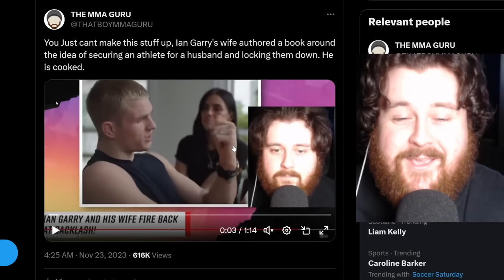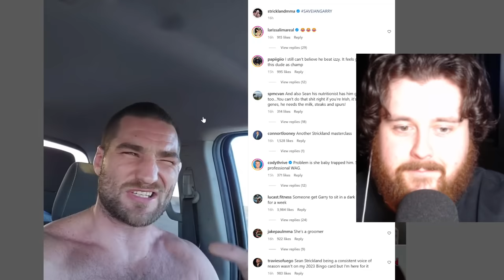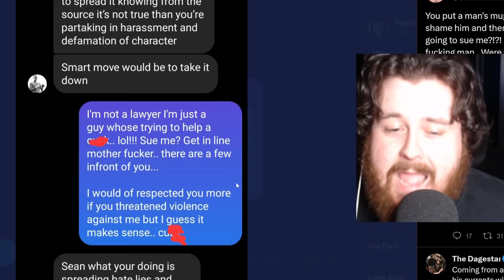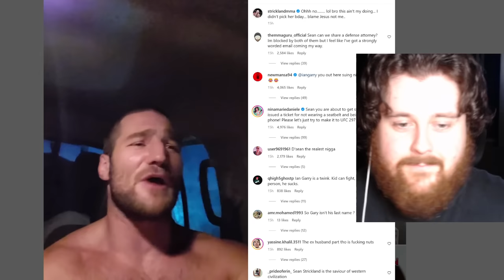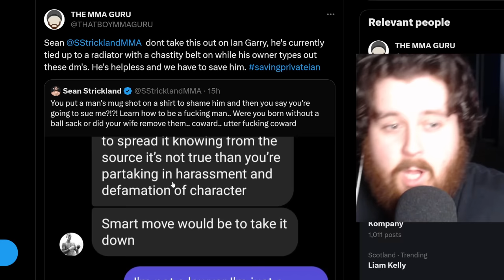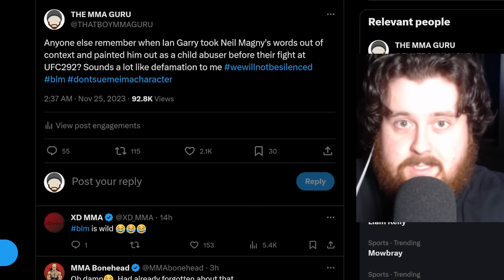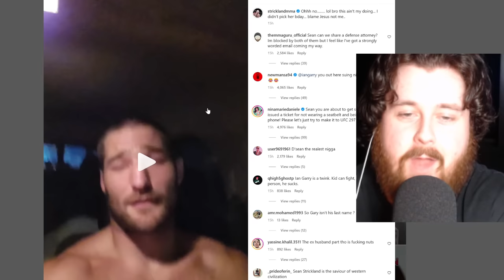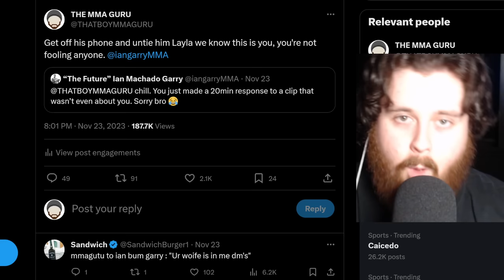Sean Strickland Facing LAWSUIT THREATS From Ian Garry's Wife? THIS IS CRAZY! My Reaction!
So I made a video about Ian Garry and his wife's relationship and now Sean Strickland is involved but a lawsuit is being threatened? This is my reaction to the whole drama and situation, let me know what you guys think in the comments section down below.